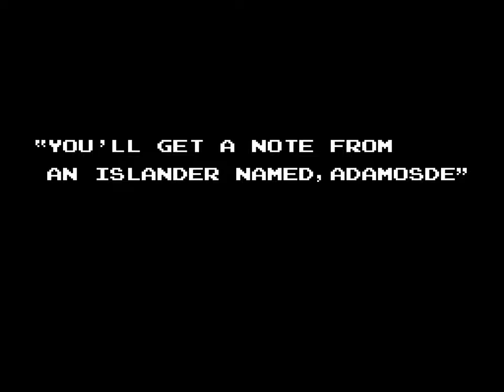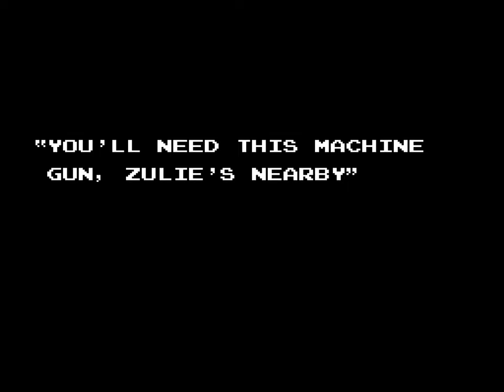[TAS] NES Gumshoe "maximum score" by Highness in 14:43.98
Gumshoe is a game developed by Yoshio Sakamoto of Nintendo (known for his work on the Metroid games). Using the NES Zapper accessory, shoot the enemies and obstacles in the hero's path or shoot the hero himself to make him jump over them on his way to save his daughter from the Mafia.

Since the game is an autoscroller, highness ) aims for maximum kills and score instead of time.

WARNING: Due to regular flashing caused by the use of the Zapper and the ending, viewers prone to epileptic seizures are strongly discouraged from watching this movie.